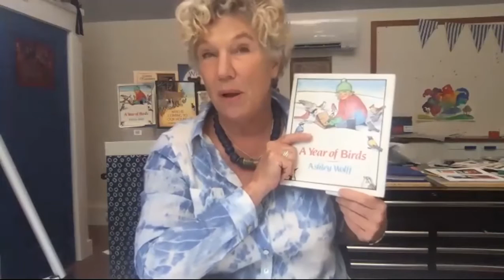CLiF's Virtual Author Series with Ashley Wolff